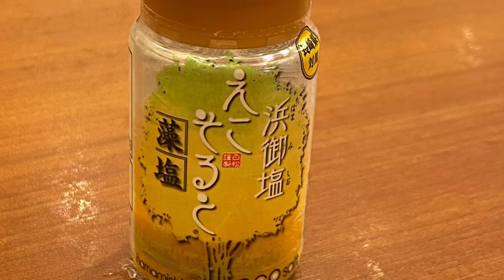期間限定 アジフライとロースかつ定食 かつ庵